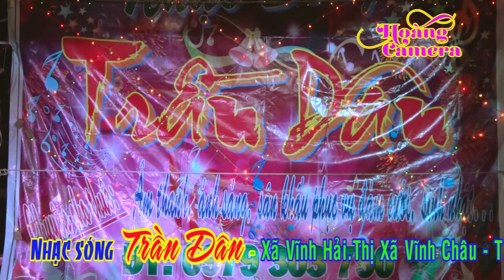Hồng Thu {2}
► Kênh dàn nhạc Hoàng Camera là kênh Chuyên : Tổ Chức Sự Kiện & Tiệc Cưới - Sinh Nhật - Khai Trương – Các Tiệc lớn nhỏ. Cảm ơn mọi người đã yêu thương và ủng hộ. Chúc mọi người vui vẻ khi nghe nhạc !!
►Zalo : Hoangcamera
►Mr Hoàng Camera - ĐT : 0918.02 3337►ĐC : Khóm Wath Pích. Phường Vĩnh Phước. Thị Xã Vĩnh Châu. Tỉnh Sóc Trăng